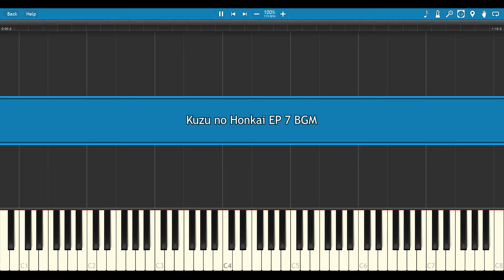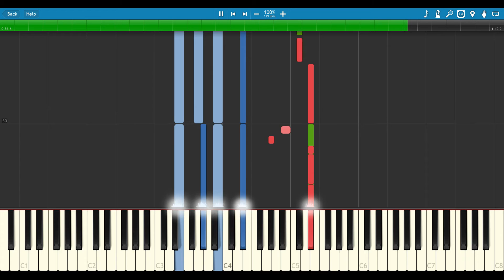Kuzu no Honkai - Lots of Love (EP 7 BGM) {Piano + Violin Duet}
That one song in the background during episode 7 of Scum's Wish.

This one was fun to make, though it was hard trying to hear to notes during the character's inner monologue, but I got through it eventually. I don't know if this piece was part of a bigger song. Earlier in the episode, a song with the same singer was playing in the background, but it had a completely different tone. I decided to just stick with what played at about 13 minutes into the episode or so.

Also, I know this one may not be up to par with the last few I made. The last 10 or so measures were admittedly a bit sloppy. Despite that, I hope you enjoy this transcription. Probably one of my favorite anime of the winter season (Sorry Rakugo and KonoSuba).

Alternate Names: 愛はたくさん, Ai wa Takusan